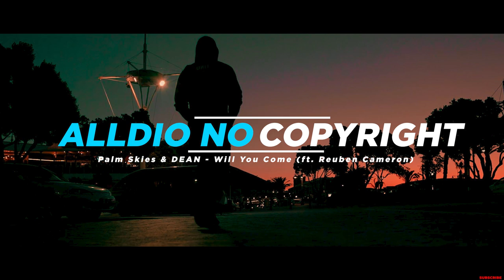Palm Skies & DEAN - Will You Come (ft. Reuben Cameron) | Electronic Pop | ( No Copyright Music )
When you are using this track, please add this in your description:

Track: Palm Skies & DEAN - Will You Come (Feat. Reuben Cameron) [NCS Release]

Rec-ID: rec7u80eIfiIBeHrM